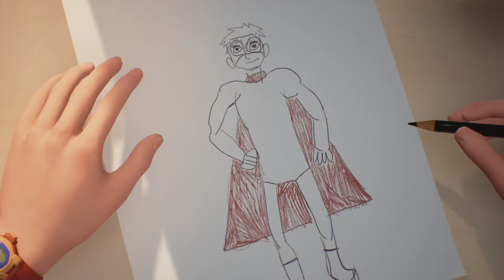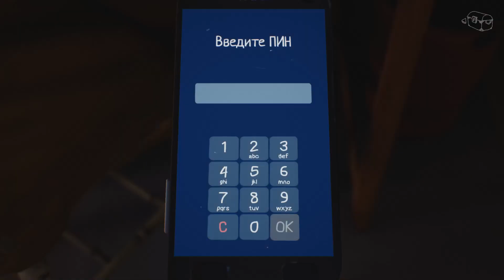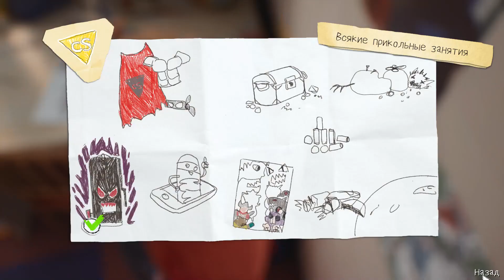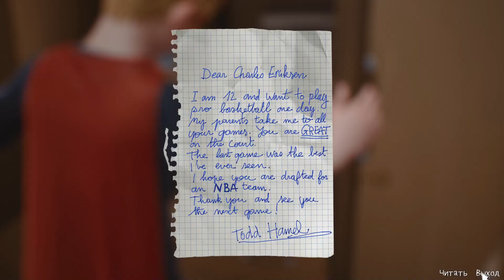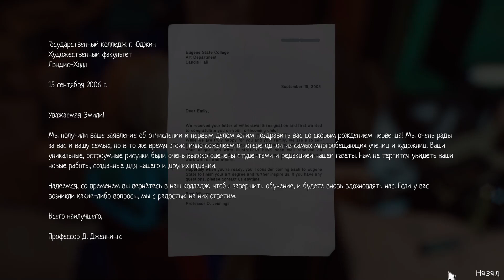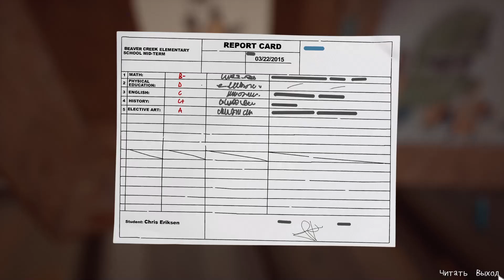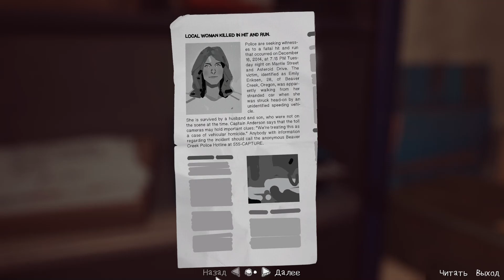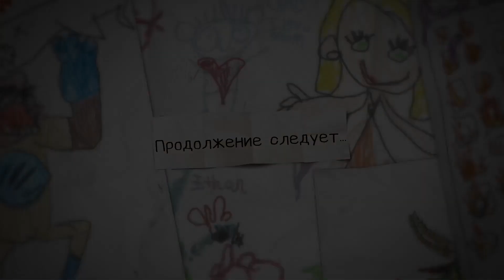The Awesome Adventures of Captain Spirit Full Game Прохождение игры HD PC 2023